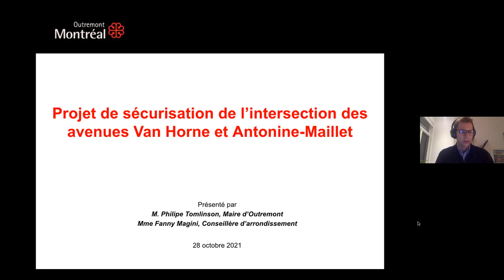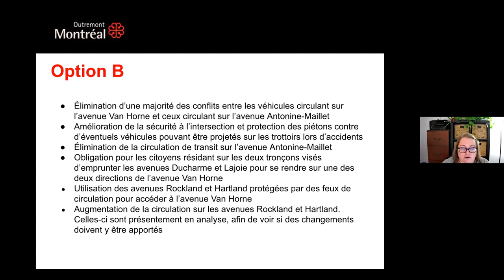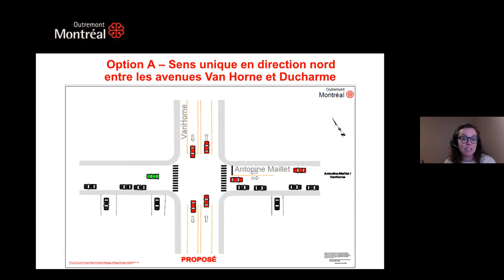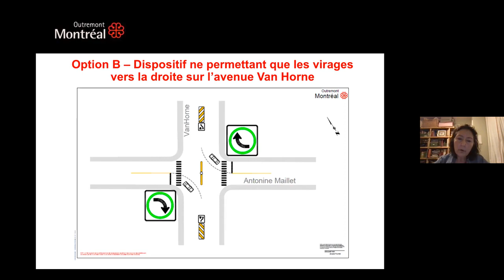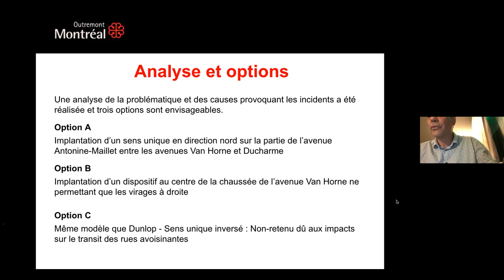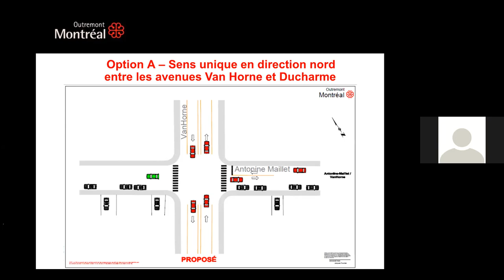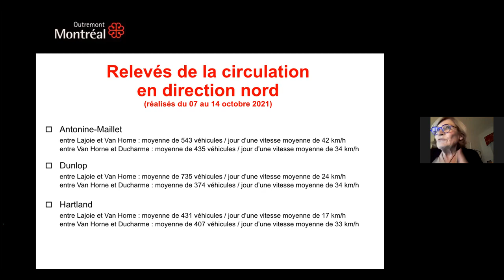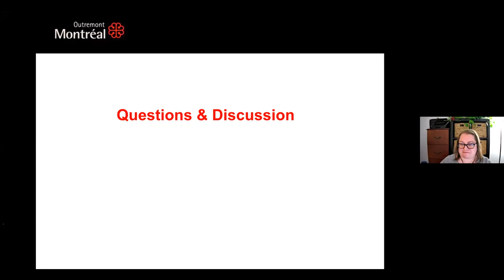Rencontre d’information et d’échanges Sécurisation de l’avenue Antonine Maillet